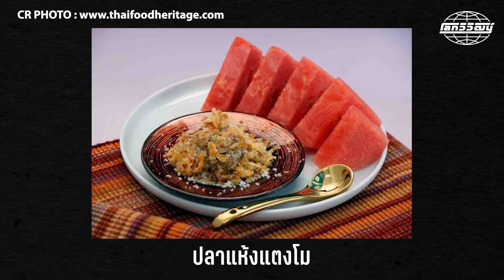ความเป็นมาของน้ำแข็งในประเทศไทย |โลกวิวัฒน์ Podcast EP.17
ประเทศไทยมีฤดูร้อนที่ร้อนมากจนถึงมากที่สุด
โลกวิวัฒน์ Podcast EP. นี้ จะมาเล่าความเป็นมาของน้ำแข็ง ตั้งแต่น้ำแข็งก้อนแรกที่เข้ามาถึงประเทศไทย จนถึงการที่น้ำแข็งแพร่หลายในปัจจุบัน ซึ่งทำให้การกินการดื่มหลายอย่างของคนไทยเปลี่ยนไป